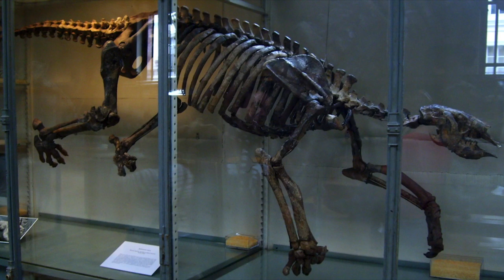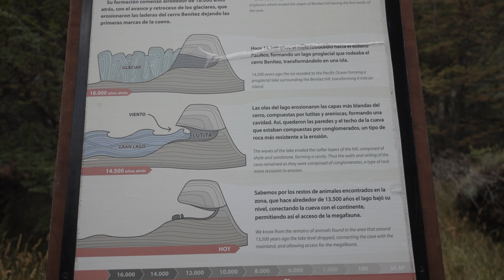Торес дел Пайне, Чили! Там, където патагонският вятър среща пуми и кондори. ЧАСТ II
ЧАСТ 2:
Торес дел Пайне е разположен в южната част на Чили, в Патагония, в региона Магаланес и Чилийска Антарктика. Националният парк се намира на 154 километра северозападно от Пуерто Наталес и на 399 километра от Пунта Аренас. 227 298 хектара красота! Основан под името Национален туристически парк „Lago Grey“ на 13 май 1959 година. По-късно е прекръстен на Национален парк Торес дел Пайне. За запазването на биологичното разнообразие се грижат пазачи, които живеят в огромния защитен терен. В Националния парк на Чили „Торес дел Пайне“ гигантските кондори и пумите, преследват стадата на приличащите на лами – гуанако, а невероятните планински гледки остават в спомените ни завинаги. Там бушуват едни от най-силните ветрове на планетата. Планини, глетчери, фиорди и езера, които са описани от Чарлс Дарвин и Жул Верн, като магията на края на света!
На местния индиански език мапуче „Торес дел Пайне“ означава „сините кули. Именно трите иглоподобни гранитни върхове са символ на парка. Още за тях вижте във видеото!

Оператори: Румен Василев, Ж.Константинов
Режисьор на монтажа: Пролет Момчилова
Автор и водещ: @JivkoKonstantinov

Предаването за пътешествия по света и у нас "Ела в..." можете да гледате всяка събота и неделя от 12:45 часа само по  @EuronewsBulgaria

Можете да се абонирате за канала ми, както и да натиснете камбанката, за да получавате известия за всяко ново видео, което качавам :)